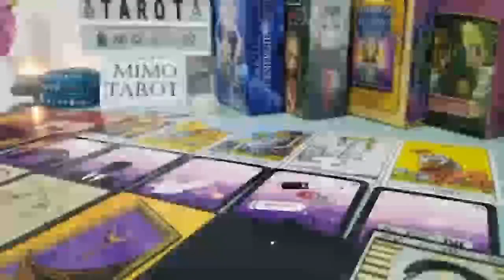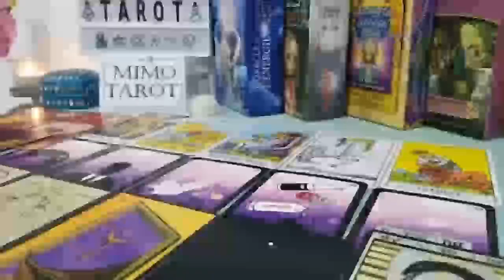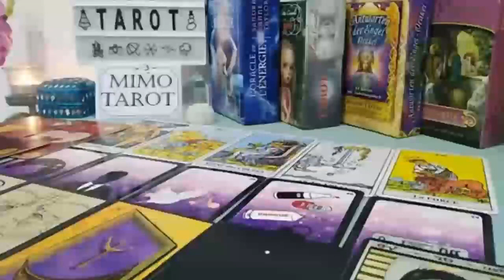CANCER TAROT LOVE READING, I GOT CHILLS DOING THIS READING